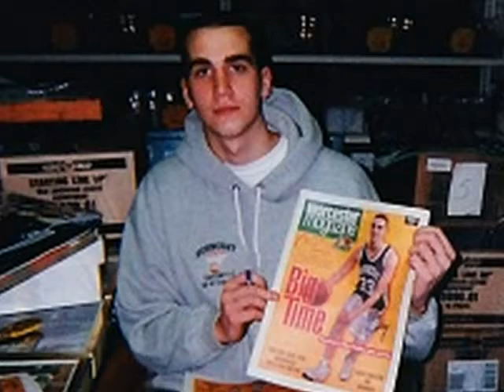- Ed Richards & Michael Bradley - Worcester Magazine - (1997) -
- Grand Slam Sports Cards - Worcester, MA - Ed Richards & Michael Bradley - Worcester Magazine - Burncoat High - (1997) - (GSSC #0002) - Created using the One True Media YouTube App - Simply powerful video creation and editing.